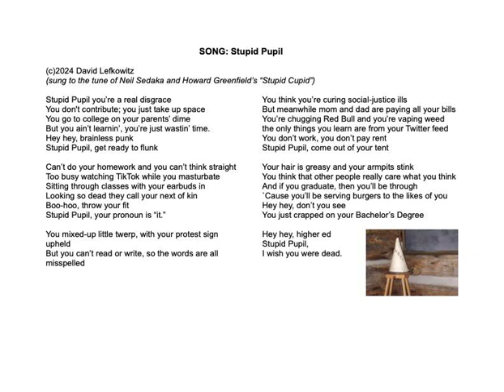Dave's Gone By Song (5/25/2024): STUPID PUPIL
STUPID PUPIL
(sung to the tune of Neil Sedaka and Howard Greenfield's "Stupid Cupid")
This song debuted on the 945th episode of the long-running radio show/video podcast, Dave's Gone By, Sat, May 25, 2024.

STUPID PUPIL

Stupid Pupil you’re a real disgrace
You don't contribute; you just take up space
You go to college on your parents’ dime
But you ain’t learnin’, you’re just wastin’ time.
Hey hey, brainless punk
Stupid Pupil, get ready to flunk

Can’t do your homework and you can’t think straight
Too busy watching TikTok while you masturbate
Sitting through classes with your earbuds in
Looking so dead they call your next of kin
Boo-hoo, throw your fit
Stupid Pupil, your pronoun is “it.”

You mixed-up little twerp, with your protest sign upheld
But you can’t read or write, so the words are all misspelled

You think you’re curing social-justice ills
But meanwhile mom and dad are paying all your bills
You’re chugging Red Bull and you’re vaping weed
the only things you learn are from your Twitter feed
You don’t work, you don’t pay rent
Stupid Pupil, come out of your tent

Your hair is greasy and your armpits stink
You think that other people really care what you think
And if you graduate, then you’ll be through
`Cause you’ll be serving burgers to the likes of you
Hey hey, don’t you see
You just crapped on your Bachelor’s Degree

Hey hey, higher ed
Stupid Pupil, I wish you were dead.
(c)2024 TotalTheater